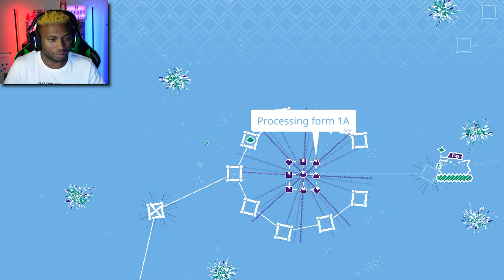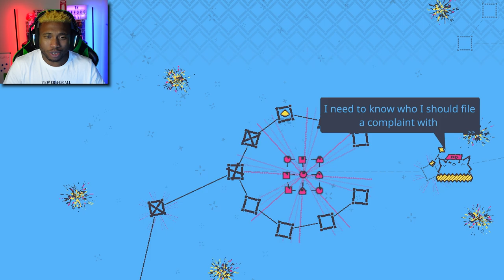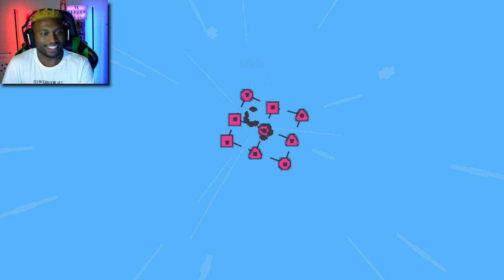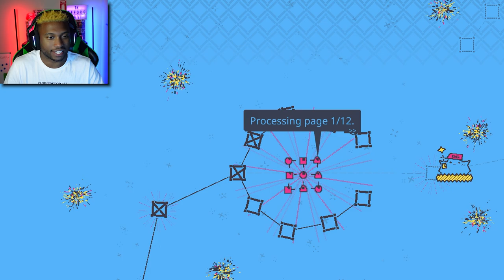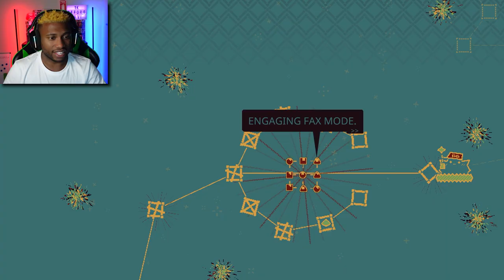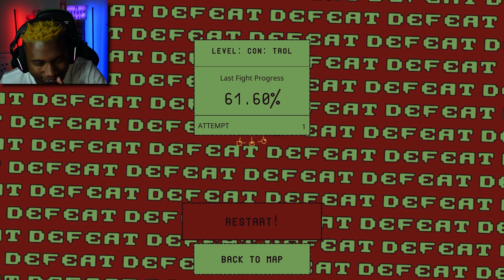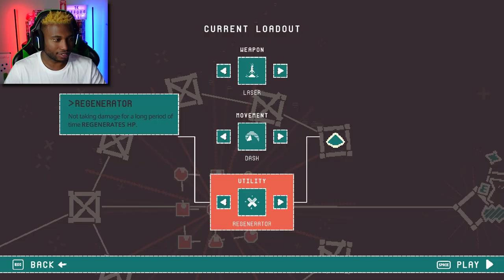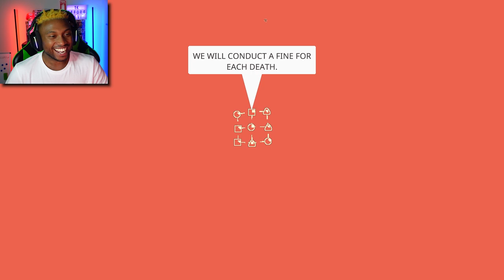Yelling At Shapes For 38 Minutes... | One Btn Bosses #3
After about an hour of One Btn Bosses, you start to lose a bit of sanity. Somehow SHAPES of all things are the cause...